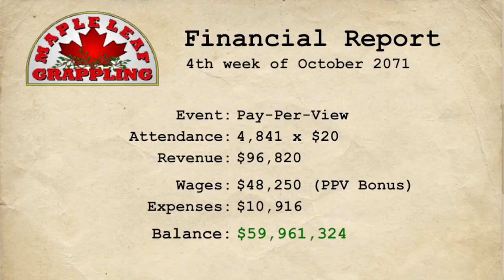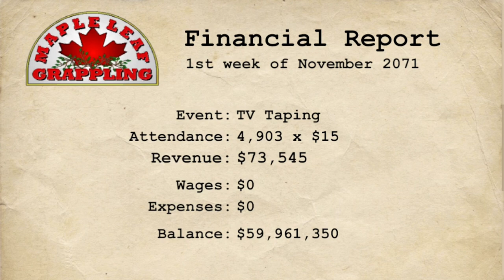Reptilian is back in action but being denied a shot at the Belt???